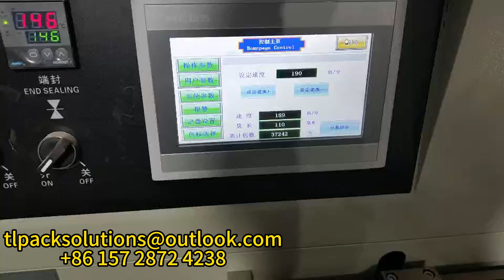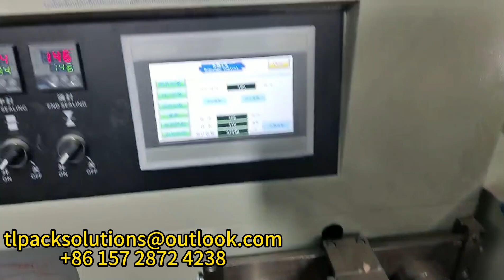Pillow packaging machine-ultra-lightweight clay packaging demonstration 枕式包裝機-超輕量黏土包裝演示